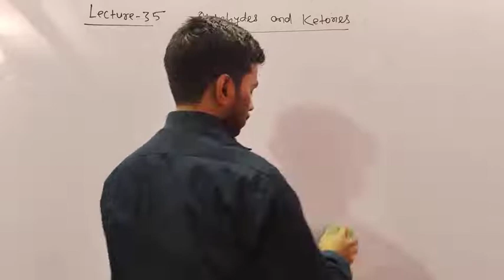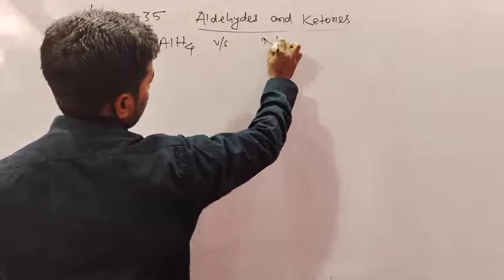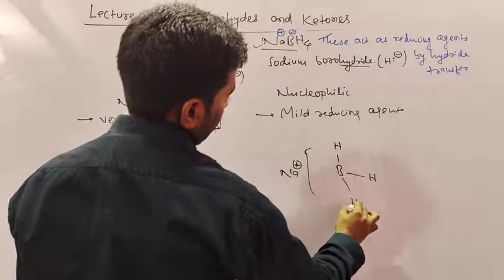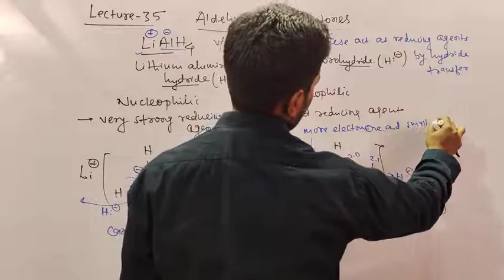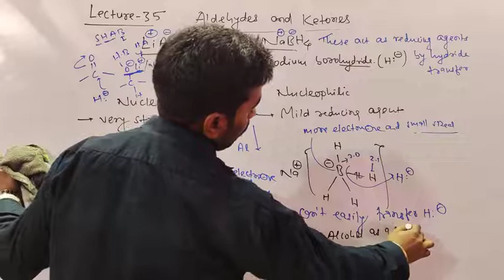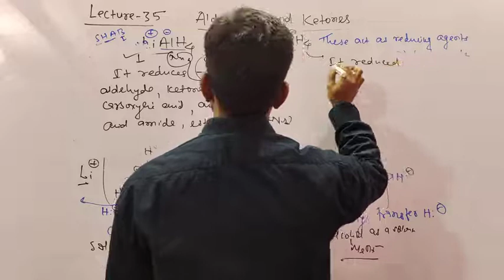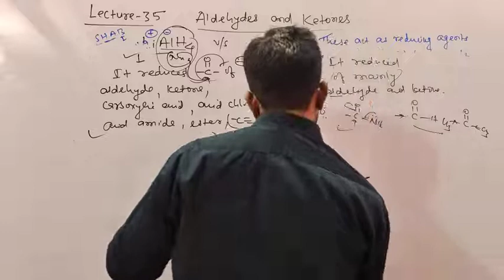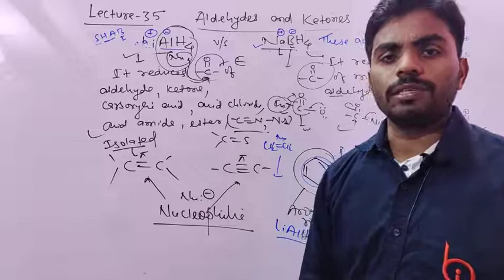ALDEHYDES AND KETONES (35) BY PRAWESH KUMAR